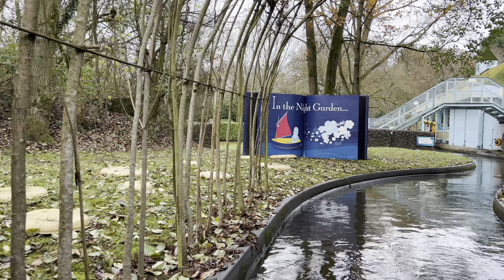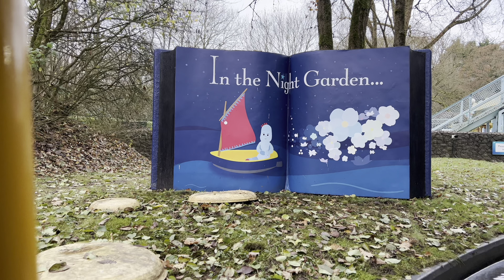In the Night Garden Magical Boat Ride POV Cbeebees Land Alton Towers FULL TOUR ✨ 4K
This shows the In to the Night Garden ride at Cbeebees Land Alton Towers Theme Park ✨